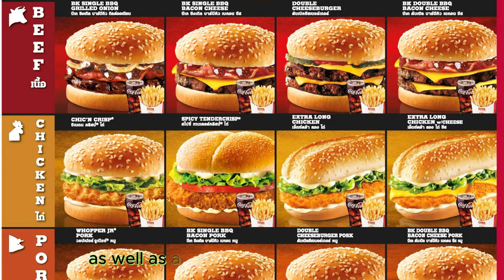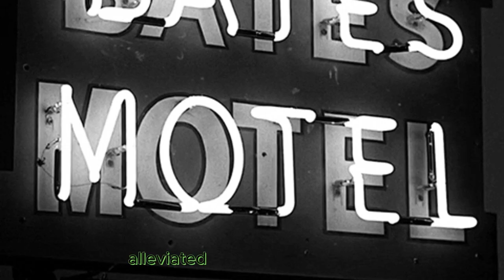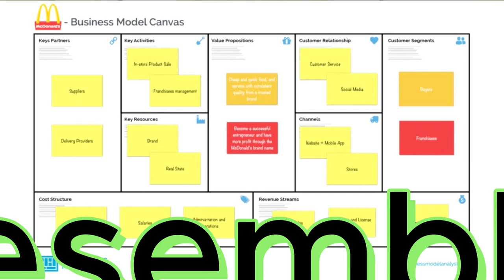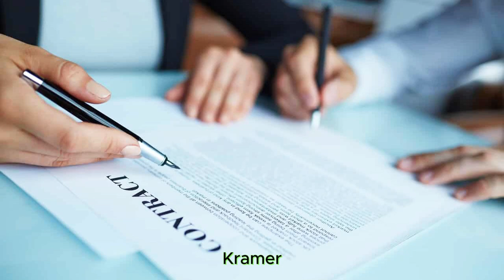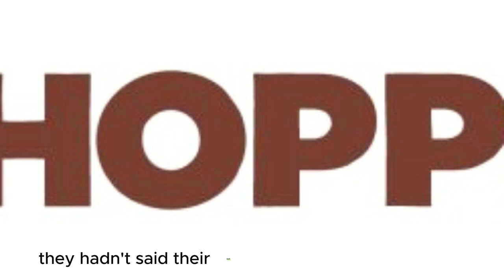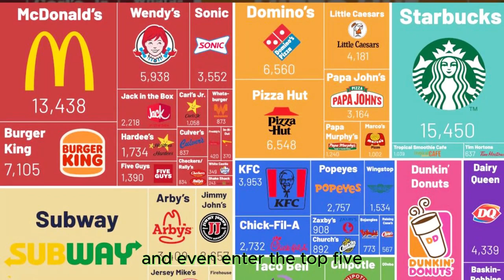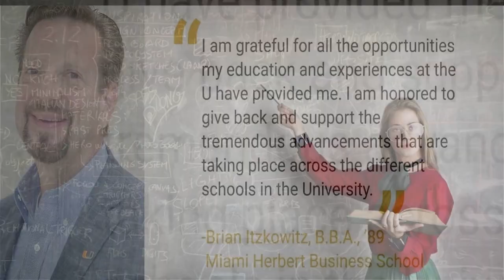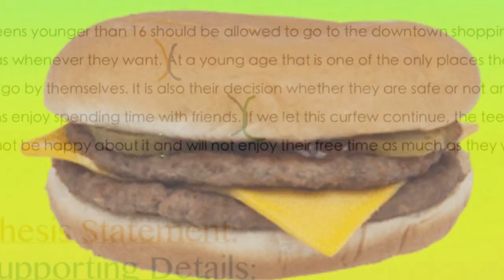Burger King success story from humble beginnings to global leadership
Dive into the captivating story of Burger King - from its humble beginnings to becoming a global leader in the fast-food industry! Learn how the company's founders, James and David McLamore, overcame challenges and built an empire that has become a symbol of quality and innovation. Watch as Burger King rapidly expands worldwide, attracting millions of customers with its unique approach to food preparation and attention to detail. This is a tale of how passion for quality and dedication to customers propelled Burger King to the pinnacle of success